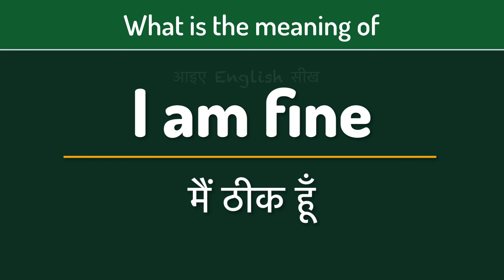I am fine का मतलब क्या होता है | What is the meaning of I am fine in Hindi | I am fine ka matlab kya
I am fine का मतलब क्या होता है | What is the meaning of I am fine in Hindi | I am fine ka matlab kya hota hai ?

क्या आपको पता है "I am fine" इस वाक्य का हिन्दी मतलब क्या होता है ? अगर आपको नहीं पता तो ये वीडियो जरूर देखे। इस वीडियो में हमने "I am fine" इस वाक्य का हिंदी अर्थ बताया है।

Do you know the Hindi meaning of this sentence "I am fine"? If you don't know then definitely watch this video. In this video we have explained Hindi meaning of "I am fine".

बुआ, मम्मी, साढ़ू को English में क्या कहते है ? Family Relations Names in English and Hindi

" आइए English सीखें " इस चैनल पर आपका स्वागत है | इस चैनल के मदद से आप आसानी से English सिखने के तरीके, lessons, tricks और tips सिख सकते है |

English सीखने के सफर में आप हमारे चैनल से जरूर जुड़िये |

Welcome to this channel " आइए English सीखें "  With the help of this channel, you can easily learn how to learn English, lessons, tricks and tips.